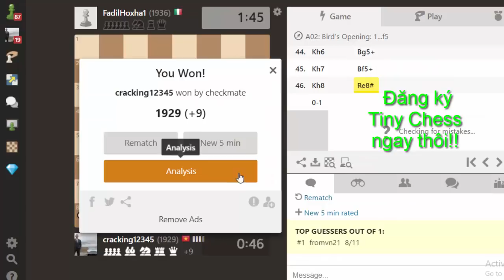Chess online: Tượng bắt Xe cực ảo diệu - Chess Blitz 2019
Tưởng như thua mà lại hóa ko thua!!